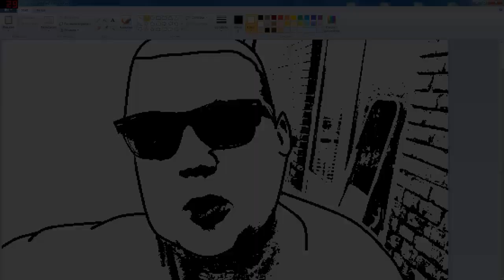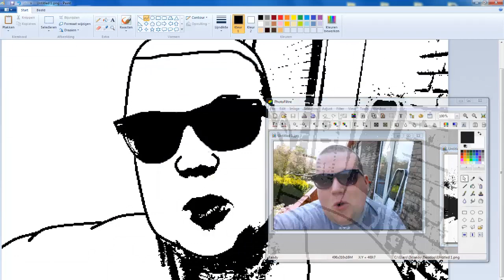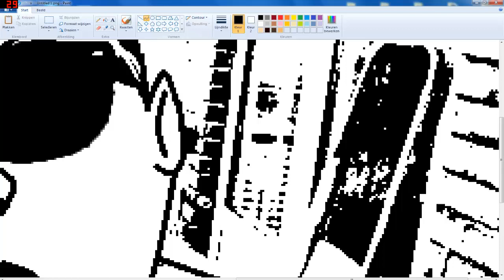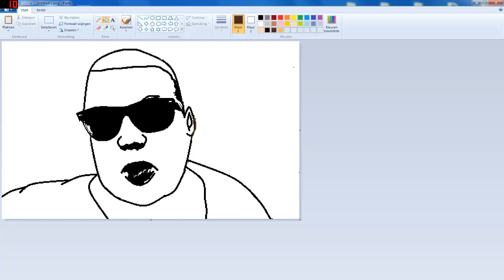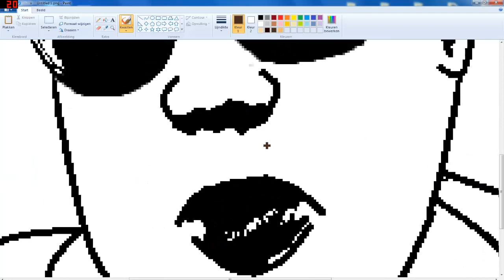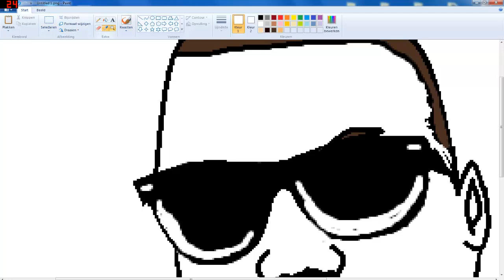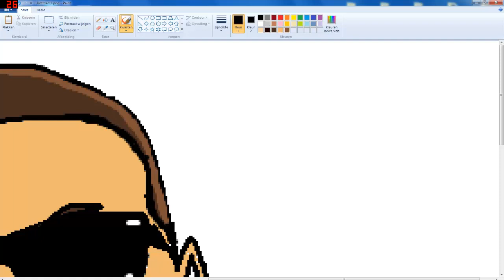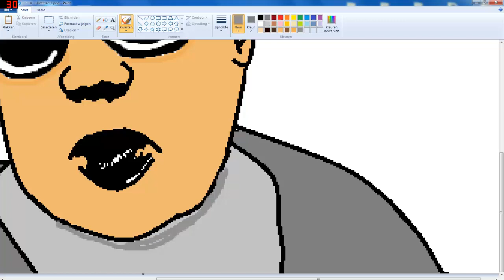CARTOON VAN MIJN FOTO - HOE DOE IK DAA???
Socialmedia
Een cartoon maken van je foto hoe doe je dat check deze video
en ik hoop dat ik je een heel stuk op weg help
Er zitten wat schoonheid foutjes hier en daar maar dit was snel gedaan voor deze tutorial programa's die ik heb gebruikt in deze video zijn MSPAINT en PHOTOFILTER bedankt voor het kijken en abonneer gelijk ook even als je deze video leuk vond.